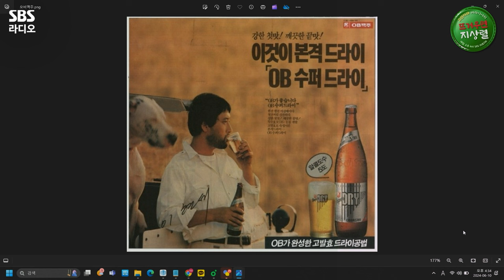[FULL] 어머! 이건! 봐야해💥 '공포의 외인구단'을 그린 만화계 거장! 만화가 이현세, 박휘순 보는 라디오 | 뜨거우면 지상렬 | 240610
뜨형의 절친 박휘순, '공포의 외인구단'을 그린 만화계 거장 🌟만화가 이현세🌟
많은 열열이들의 궁금증도 해결하고, 한 시간동안 추억여행까지 하고 왔습니다〰️👏
K-웹툰 전설의 시작을 알린 만화가 이현세 작가 보는 라디오 풀버전을 공개합니다!!

매일 오후 4시~6시 뜨거우면 지상렬
*2024년 6월 10일* 방송중